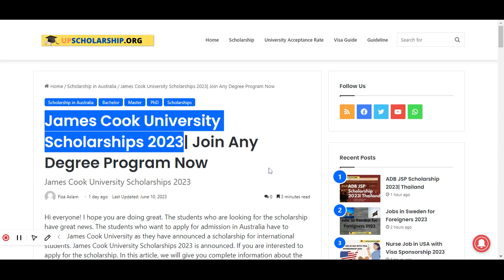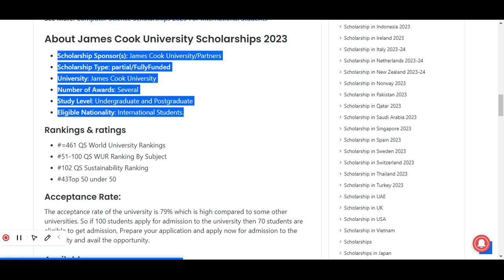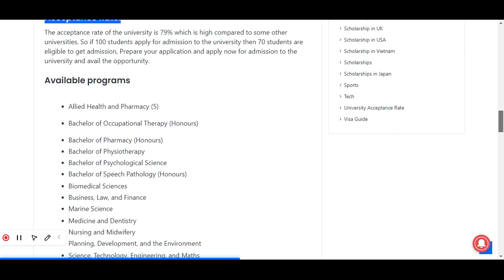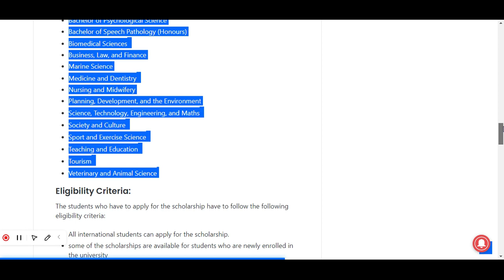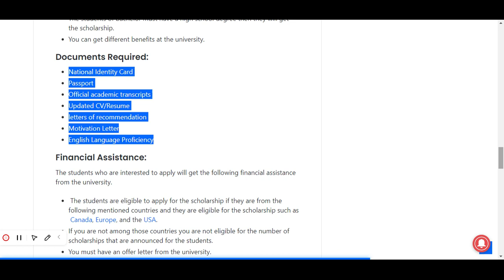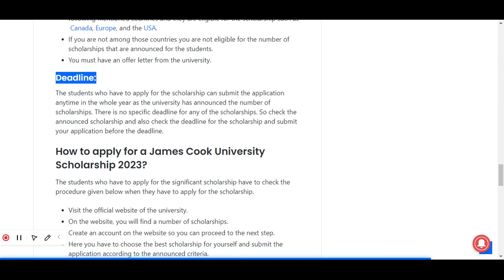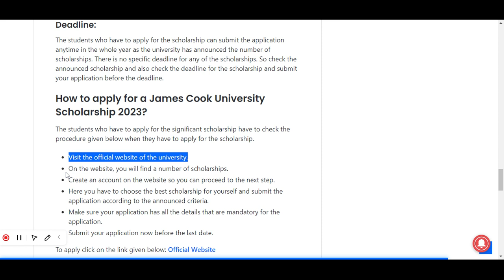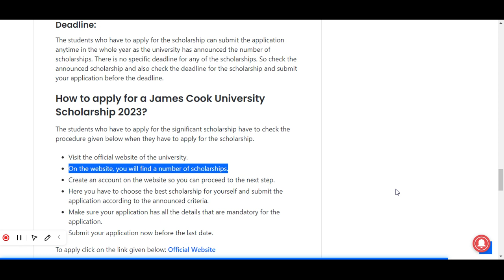James Cook University Scholarships 2023 | Study in Australia | Join Any Degree Program Now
Welcome to Creative Crew, a vibrant and inspiring YouTube channel dedicated to unleashing your creative potential! Here, we believe that creativity knows no bounds and can be found in every aspect of life. Whether you're an artist, a writer, a designer, or simply someone seeking a spark of inspiration, Creative Crew is your go-to destination for all things imaginative.
Get ready to sit back, relax, and let the good times roll with our channel.